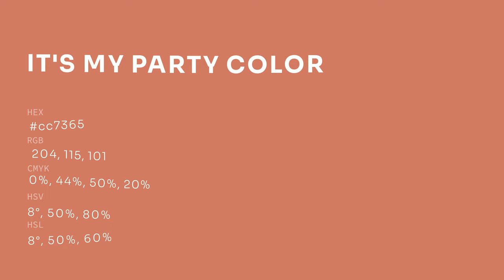It's My Party color cc7365 hex color - Orange color - Cool color cc7365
What color is It's My Party ? cc7365 hex color - Orange color - Cool color cc7365

Hex cc7365 Color Code is also known as It's My Party color.